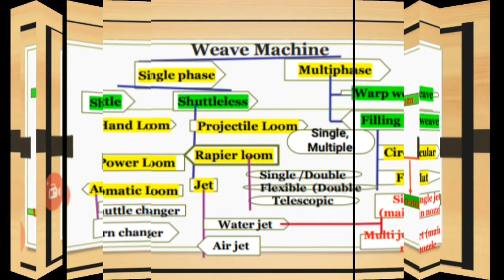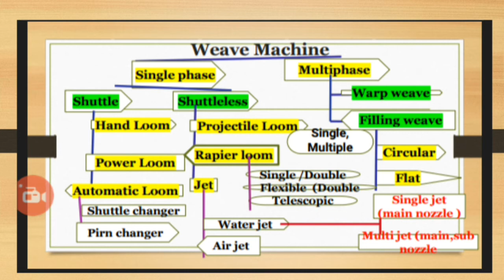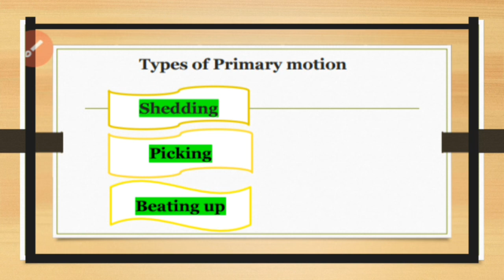Loom Classification / Weaving technology || YouTube channel textile knowledge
Classification of Loom
1 conversation -use of shuttle
2 unconventional - shuttle is not use, called shuttleless
Hand loom is old machine
power loom- types of weft insert two mechanism use
(1)under pick loom
(2) over pick loom